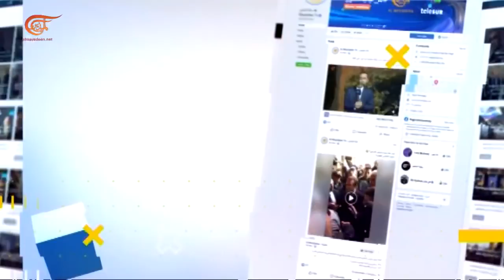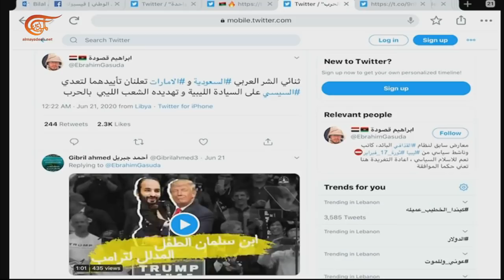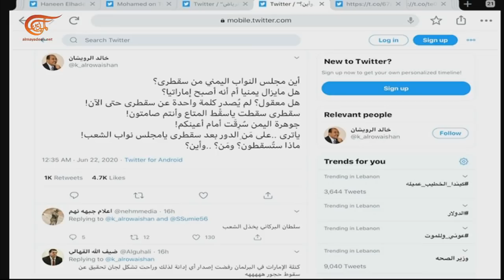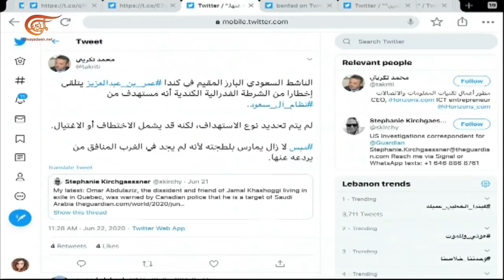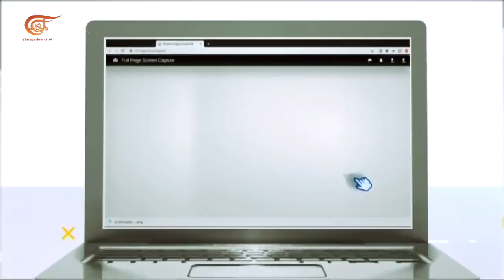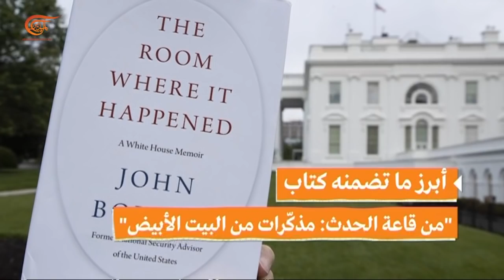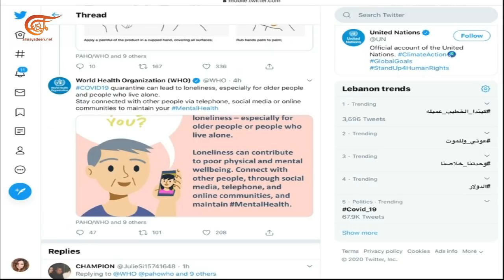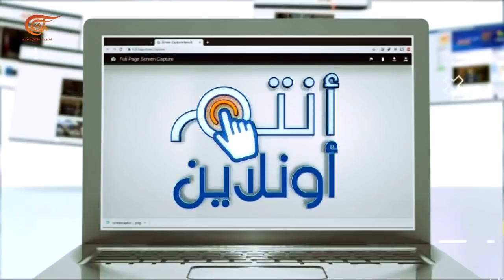أنتم أونلاين | كتاب "بولتون" أونلاين.. وعائلة "توم بيتي" تطلب من ترامب عدم استخدام أغانيه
تصريحات الرئيس عبد الفتاح السيسي بشأن ليبيا تشعل مواقع التواصل الاجتماعي، انطلاق ثالثة مراحل العملية العسكرية لملاحقة داعش في بؤر انتشاره في العراق، تحذير من استهداف الناشط السعودي المعارض عمر بن عبد العزيز، الجدل بشأن كتاب بولتون مستمر.
الشخصيات المشاركة: بلال عبود - رئيس قسم الإبداع في الميادين نت.
تقديم:
إعداد:
إنتاج:  الميادين